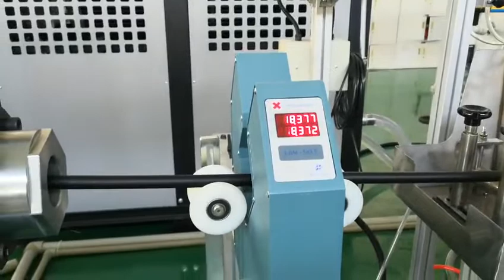rubber hose knitting line for radiator hose make, whatsapp:008613967618405